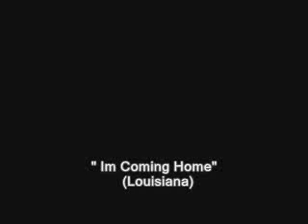Im coming home (Louisiana) - Bayou Boss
Bayou Boss records a song about his home state Louisiana!! Recorded at MG Productions ( PentHouse In the Sky)